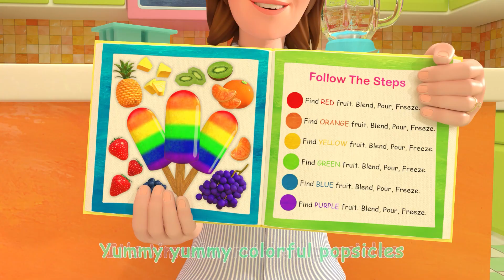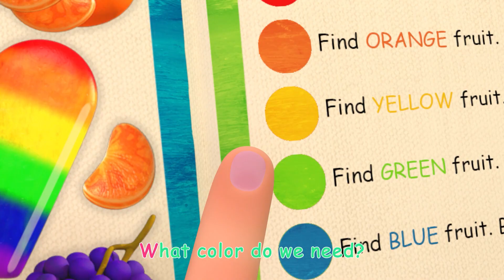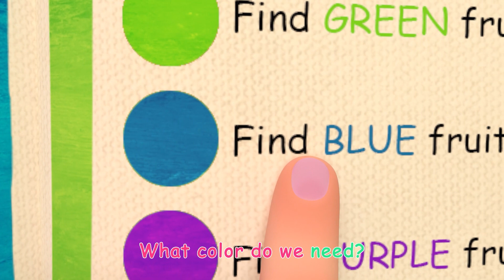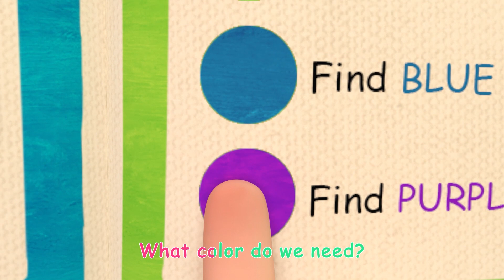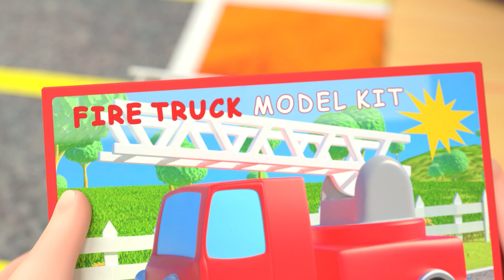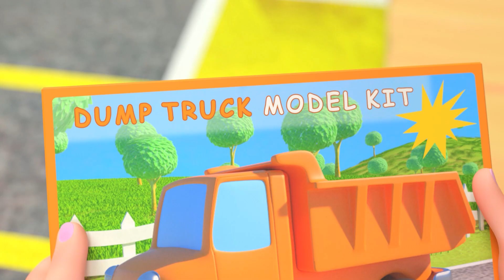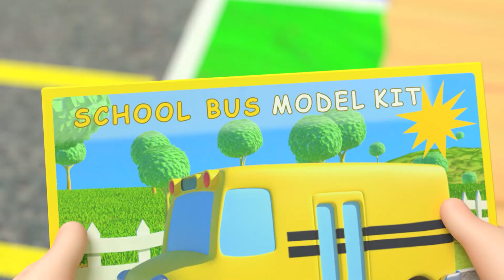Row Row Row Your Boat + More Nursery Rhymes & Kids Songs - 20 MIN CoComelon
A new compilation video, including "Row Row Row Your Boat" where JJ and his siblings row down a river.

0:08 Row Row Row Your Boat
2:35 The Colors Song (with Popsicles)
7:05 Opposites Song
10:12 The Ant and the Grasshopper
12:48 Wheels on the Bus (Play Version)
16:16 The Car Color Song

Treasure’s down the stream!
Up, down, up, down
Let’s all row and sing!

Our Green Earth is an education channel dedicated to educating children about Nature & Science by showcasing different green locations like beaches, forests, gardens, farms and more. It also highlights experiments and songs that stimulate knowledge about the outside world.

Here you will find videos featuring Cocomelon, Blippi, Morphle, Go Buster and more!

Our Mission: The aim of our content is to nurture children’s curiosity and understanding of the Earth by teaching them how to respect and take care of their planet.